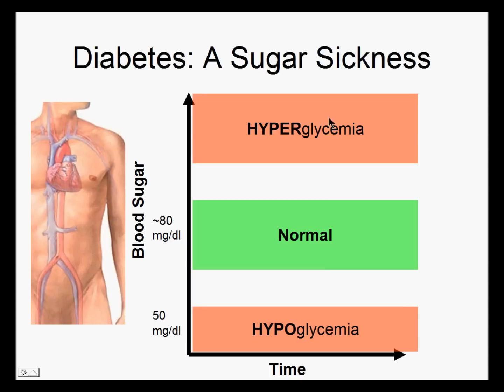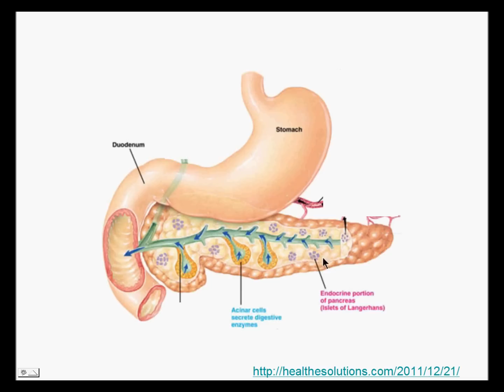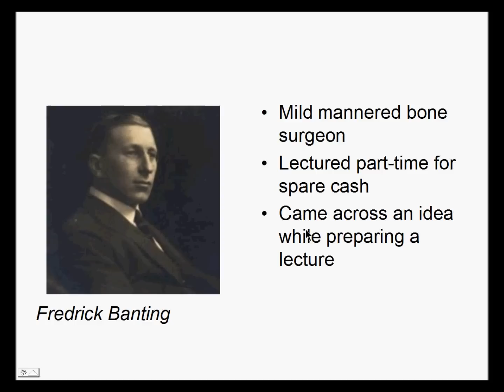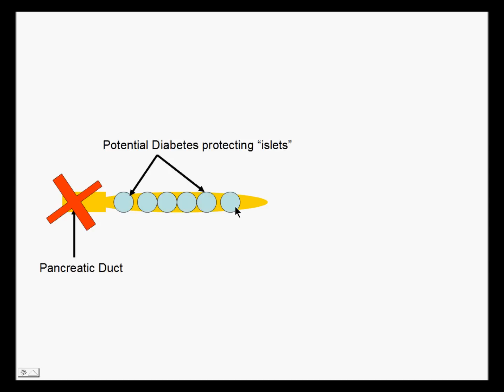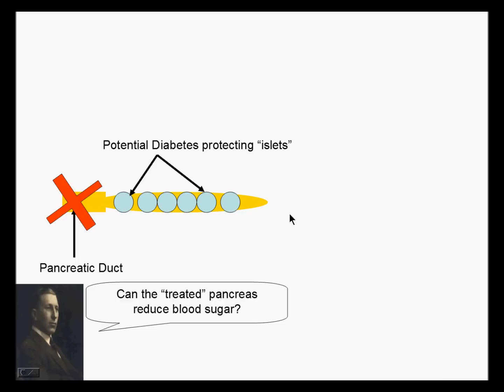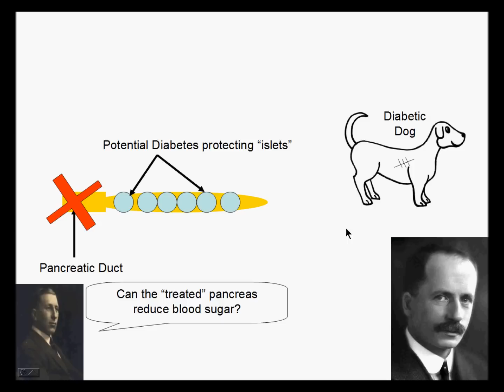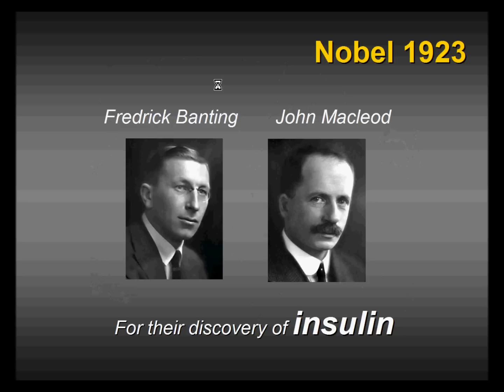1923 Nobel Prize: Banting's Discovery of Insulin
A little background on the 1923 Nobel prize for the rest of us